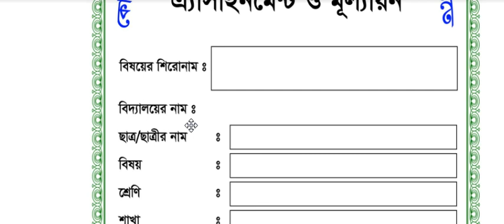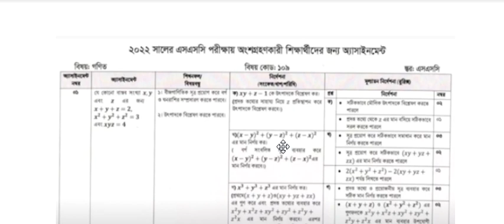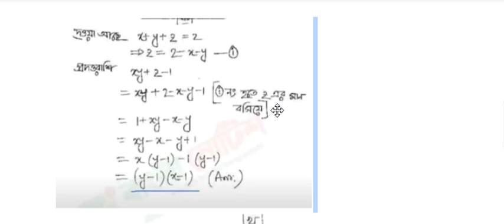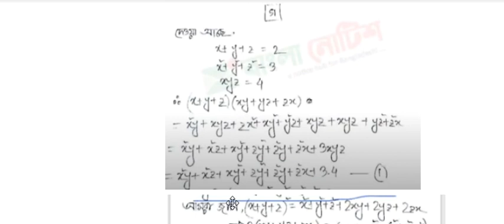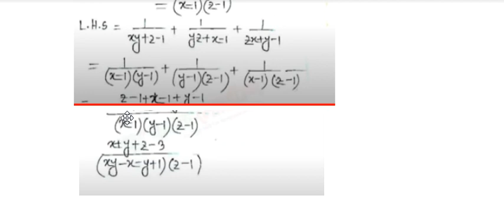Class 10 Math Assignment 2022||SSC Math Assignment answer দশম শ্রেণীর গণিত অ্যাসাইনমেন্ট উত্তর ২০২২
Class 10 Math Assignment 2022|| দশম শ্রেণীর গণিত অ্যাসাইনমেন্ট উত্তর ২০২২

SSC Assignment 2022 Math ll New 10 Assignment ll ১০ম শ্রেণির এসাইনমেন্ট গণিত

১০ম শ্রেণির এসাইনমেন্ট ,
এসএসসি এসাইনমেন্ট ২০২২ ,
এসএসসি এসাইনমেন্ট গণিত ,
১০ম শ্রেণির এসাইনমেন্ট ২০২২ ,
এসএসসি এসাইনমেন্ট ২০২২ গণিত ,
এসএসসি এসাইনমেন্ট গণিত ২০২২ ,
১০ম শ্রেণির এসাইনমেন্ট সমাধান ,
১০ম শ্রেণির এসাইনমেন্ট সলুশ্যন ,

assignment shikkha,assignment solution,dakhil class 10 assignment solution,class 10 assignment 2021 math,class 10 assignment bangla 1st week 2021,class 10 assignment math 1st week,class 10 assignment bangla,assignment_solution,দাখিল ১০ম শ্রেণির অ্যাসাইনমেন্ট,১০ম শ্রেণির অ্যাসাইনমেন্ট বাংলা ১ম সপ্তাহ,দাখিল ১০ম শ্রেণির অ্যাসাইনমেন্ট বাংলা ১ম সপ্তাহ ২০২১

SSC 2022 Math assignment solution। এসএসসি ২০২২ দশম শ্রেণির গণিত এসাইনমেন্ট সমাধান। ১ম সপ্তাহ।
এসএসসি এসাইনমেন্ট ২০২১। এসএসসি ১০ম শ্রেনির ১ম সপ্তাহের এসাইনমেন্ট ২০২১ উত্তর। এসএসসি  এসাইনমেন্ট গণিত ২০২১ সমাধান। ১০ম শ্রেণির গণিত অ্যাসাইনমেন্ট ২০২২ উত্তর। এসএসসি  ১০ম শ্রেণির ১ম সপ্তাহের এসাইনমেন্ট গণিত উত্তর।